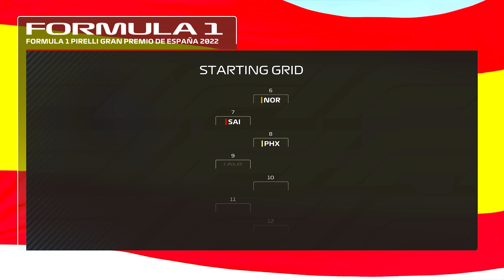F1 22 - My Team Journey Part 5 - All Aboard the Spanish DRS Train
F1 22 My Team Career Mode S1 P5 - Spanish GP